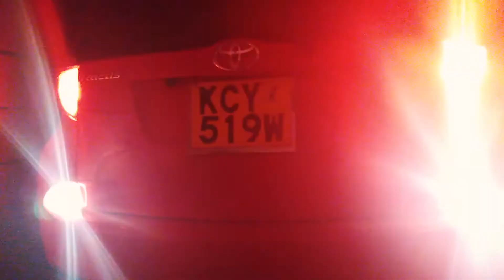RACTIS-ALEKING (CHAMPEZ REFIX-Khaligraph Jones)Official Hypevideo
Dont hate ,omba lift
Audio by Roba
Video by Gulam